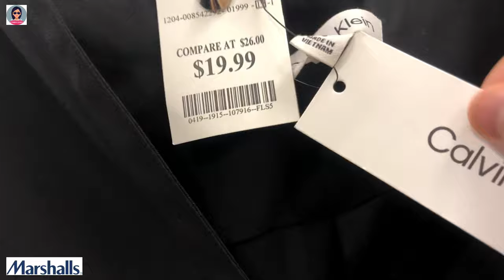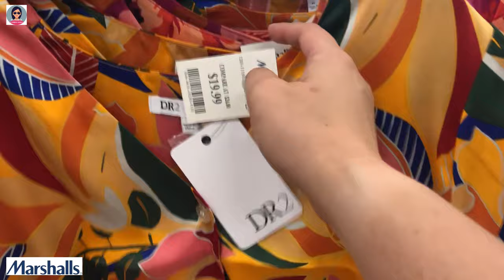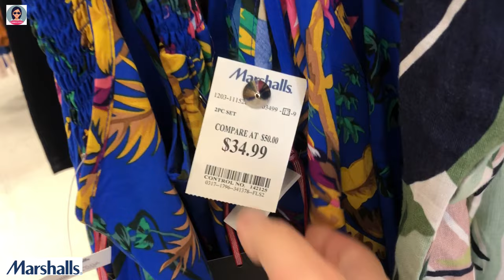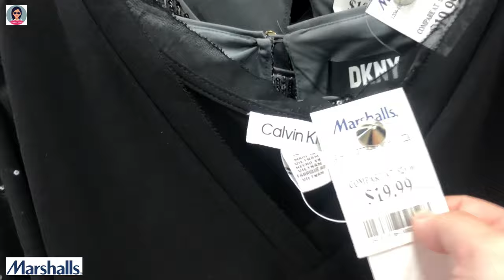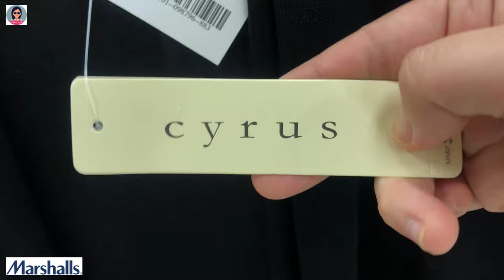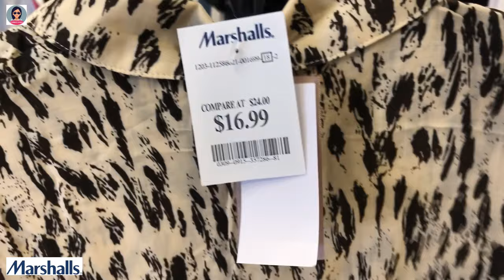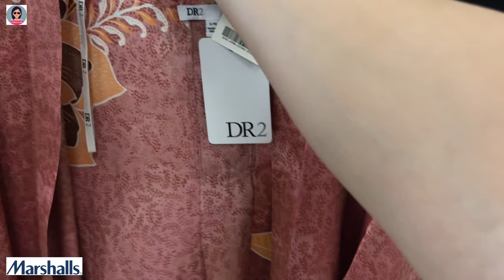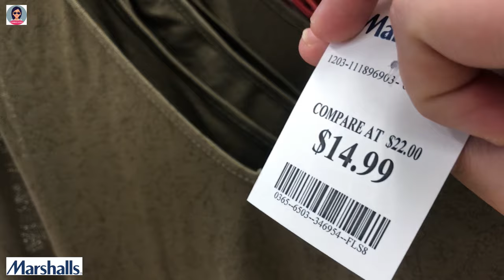❤️Marshalls Newest Summer Fashion for everyday wear and affordable office business casual attires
❤️Marshalls Newest Summer Fashion for everyday wear and affordable office business casual attires @HannahLeVlogs

❤️Thời trang mùa hè mới nhất của Marshall dành cho trang phục hàng ngày và trang phục công sở bình thường với giá cả phải chăng
❤️La moda de verano más nueva de Marshalls para uso diario y atuendos casuales asequibles para la oficina.
❤️A mais nova moda de verão da Marshalls para uso diário e trajes casuais de escritório acessíveis
❤️मार्शल्स रोजमर्रा के पहनने और किफायती ऑफिस बिजनेस कैजुअल पोशाक के लिए नवीनतम ग्रीष्मकालीन फैशन
❤️Marshalls nyeste sommermote for hverdagsbruk og rimelige kontorantrekk
❤️Marshalls neueste Sommermode für den Alltag und erschwingliche Büro- und Business-Freizeitkleidung
❤️ Cea mai nouă modă de vară de la Marshall pentru ținute de zi cu zi și ținute casual de afaceri la prețuri accesibile
❤️ أحدث صيحات الموضة الصيفية من مارشال للارتداء اليومي والملابس غير الرسمية للأعمال المكتبية ذات الأسعار المعقولة
❤️평상복과 저렴한 오피스 비즈니스 캐주얼 복장을 위한 Marshalls 최신 여름 패션
❤️Marshalls 日常着と手頃な価格のオフィス ビジネス カジュアル服装のための最新の夏ファッション
❤️Marshalls Newest Summer Fashion pour un usage quotidien et des tenues décontractées de bureau abordables
❤️Новейшая летняя мода Marshalls для повседневной одежды и недорогих офисных деловых повседневных нарядов.
❤️Marshalls nyaste sommarmode för vardagskläder och prisvärda kontors- och fritidskläder
❤️Marshallsin uusin kesämuoti arkeen ja edullisiin toimisto-asuihin
❤️Marshalls nieuwste zomermode voor dagelijks gebruik en betaalbare kantoorkleding voor zakelijk gebruik
❤️Marshalls nyeste sommermode til hverdagsbrug og økonomisk afslappet kontorbeklædning
❤️Marshalls Newest Summer Fashion per l'abbigliamento quotidiano e abbigliamento casual da ufficio a prezzi accessibili
❤️Нова літня мода Marshalls для повсякденного носіння та доступного офісного ділового одягу
❤️Marshalls 最新夏季時裝，適合日常穿著和實惠的辦公室商務休閒裝
❤️Marshalls 最新夏季时装，适合日常穿着和实惠的办公室商务休闲装
❤️Marshalls Mode Musim Panas Terbaru untuk pakaian sehari-hari dan pakaian kasual bisnis kantor yang terjangkau
❤️Fesyen Musim Panas Terbaru Marshalls untuk pakaian harian dan pakaian kasual perniagaan pejabat dengan harga berpatutan
❤️Най-новата лятна мода на Marshalls за ежедневно облекло и достъпни офис бизнес ежедневни облекла
❤️ Nejnovější letní móda Marshalls pro každodenní nošení a cenově dostupné kancelářské obchodní neformální oblečení
❤️אופנת הקיץ החדשה ביותר של מרשל ללבוש יומיומי ובגדים נוחים למשרד לעסקים
❤️Marshalls Najnowsza letnia moda do noszenia na co dzień i niedrogich biurowych strojów biznesowych
❤️ Najnovšia letná móda Marshalls na každodenné nosenie a cenovo dostupné kancelárske biznis ležérne oblečenie
❤️Marshalls najnovejša poletna moda za vsakodnevno nošenje in cenovno ugodna pisarniška oblačila za prosti čas
❤️Marshalls naujausia vasaros mada, skirta kasdieniam dėvėjimui ir nebrangiai biuro kasdieninei aprangai
❤️Marshalls แฟชั่นฤดูร้อนใหม่ล่าสุดสำหรับการสวมใส่ในชีวิตประจำวันและชุดลำลองสำหรับธุรกิจในสำนักงานราคาไม่แพง
❤️Marshalls Newest Summer Fashion para sa pang-araw-araw na pagsusuot at abot-kayang mga kasuotang pang-opisina sa negosyo
❤️প্রতিদিনের পরিধান এবং সাশ্রয়ী অফিস ব্যবসার নৈমিত্তিক পোশাকের জন্য মার্শালসের সাম্প্রতিকতম গ্রীষ্মকালীন ফ্যাশন
❤️Günlük giyim ve uygun fiyatlı ofis iş gündelik kıyafetleri için Marshall'ın En Yeni Yaz Modası
❤️Marshalls-ի նորագույն ամառային նորաձևությունը ամենօրյա հագուստի և մատչելի գրասենյակային բիզնեսի ամենօրյա հագուստի համար
❤️Навейшая летняя мода Marshalls для паўсядзённага нашэння і даступнага офіснага дзелавога паўсядзённага адзення
❤️Marshalls najnovija ljetna moda za svakodnevno nošenje i pristupačnu uredsku poslovnu casual odjeću
❤️Marshalls-ის უახლესი საზაფხულო მოდა ყოველდღიური ტანსაცმლისთვის და ხელმისაწვდომი საოფისე ბიზნეს ყოველდღიური ჩაცმულებისთვის
❤️A Marshalls legújabb nyári divatja a mindennapi viselethez és a megfizethető irodai üzleti alkalmi ruhákhoz
❤️Marshalls Newest Summer Fashion για καθημερινή ένδυση και οικονομικά επαγγελματικά casual ενδύματα γραφείου
❤️Moda më e re verore e Marshalls për veshjet e përditshme dhe veshjet rastësore të biznesit të zyrës të përballueshme
❤️Marshallsi uusim suvemood igapäevaseks kandmiseks ja soodsate kontorirõivaste jaoks